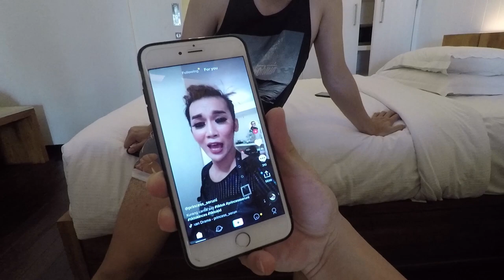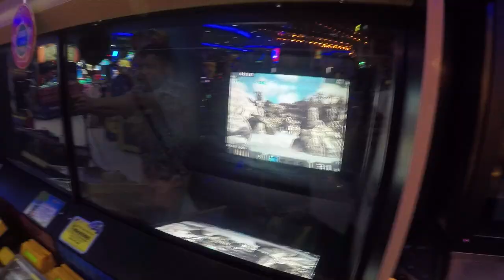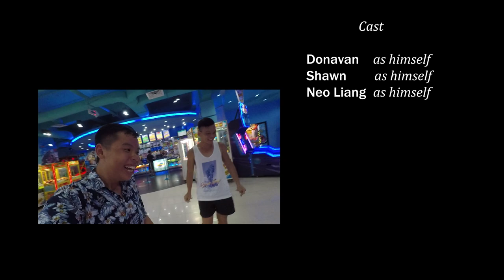Bummer in Batam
3 cheeky boys took a ferry to the neighbouring country to have a less than smashin' good time ＼('ω'＼)